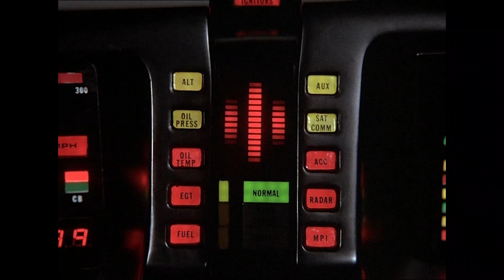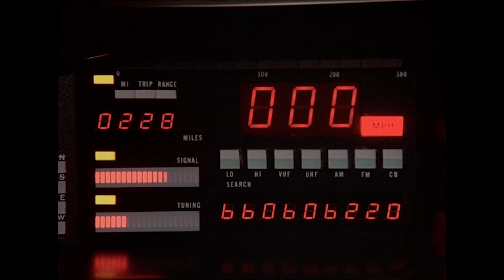KITT Gets Destroyed By The Juggernaut | Knight Rider (TV Series) | Full Throttle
Michael Knight (David Hasselhoff) & KITT are to Chicago on an assignment to guard a valuable isotope but are attacked by the armoured Juggernaut vehicle that KITT can't defend itself against.

From Knight Rider Season 4 Episode 1 'Knight Of The Juggernaut' - The Foundation accidentally develops a powerful new isotope, Cernium 116; Jennifer Knight, Wilton's daughter, takes this opportunity to cut down on FLAG expenses; terrorist Phillip Nordstrom kidnaps Devon and replaces him.

Knight Rider (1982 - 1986): Michael Long recovers from a fatal gunshot wound in the face. With a new look, he assumes a fresh identity as Michael Knight and wages a war against criminals with his indestructible supercar, KITT.

Rev up your engines and hang on tight! Full Throttle is your turbocharged hub on YouTube for the most adrenaline-fueled car scenes straight from the heart of NBCUniversal! Get ready to race through mind-blowing chase thrills, unveil the most iconic TV cars in history, and feel the pulse-pounding rush of pure speed.